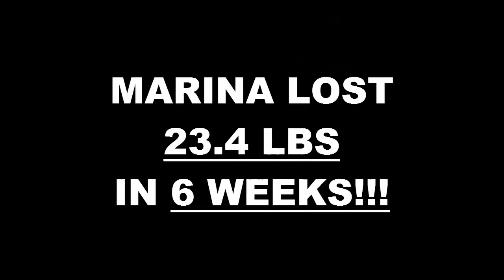Bell Weight Loss Fitness 6 Week Challenge Results - Marina Rodriguez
We will now check the result of Marina's 6 week weight loss challenge!